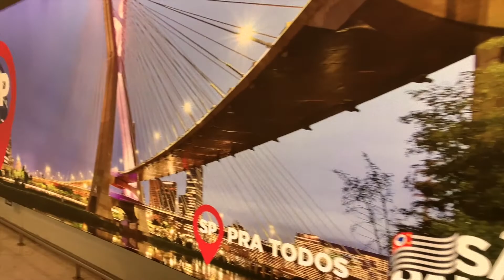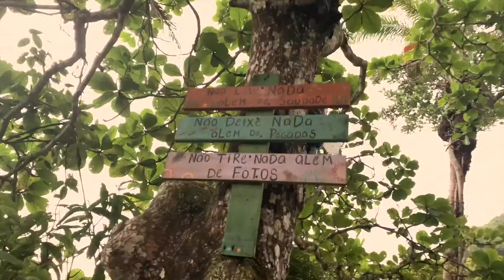Brazil - December 2019 | Travel Video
Summer Trip Vibes, Summer, Good Friends and Home!

- Description -
Exploring the best Brazil has to offer with Sam and Nina.

- Travel Route -
Sao Paulo // Santana de Parnaiba // Riviera de Sao Lourenco

- Credits -
Big THANKS to my fellow travellers:
Sam // Nina
Bakermat - Baianá

- Equipment -
iPhone Xs in 4K 60 FPS